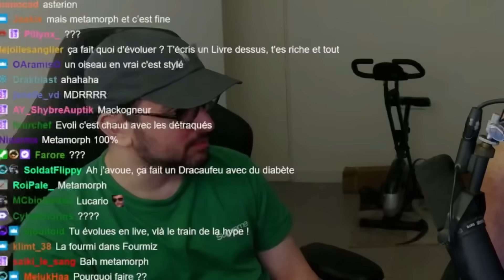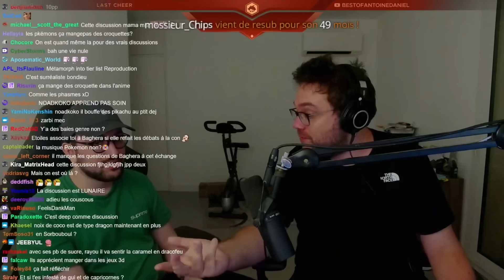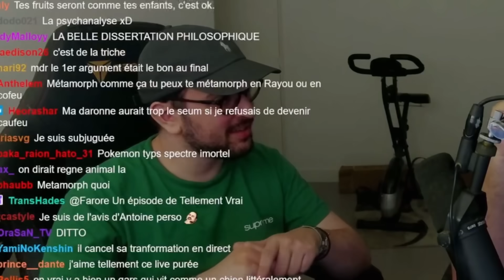FOU RIRE ! Antoine et Étoiles ont une conversation juste LUNAIRE au milieu de la nuit !